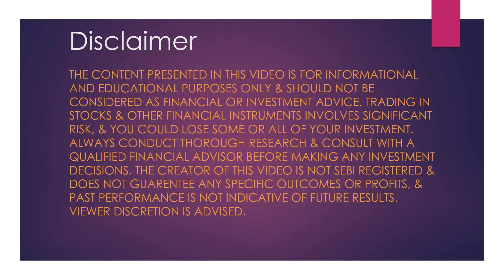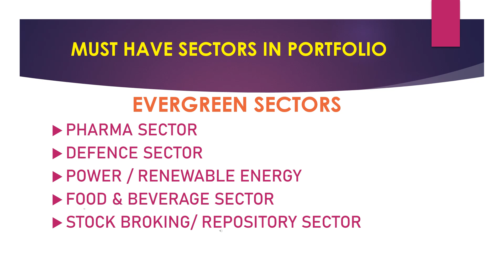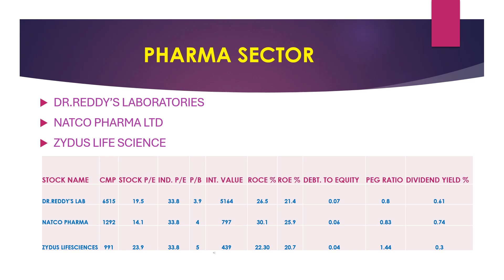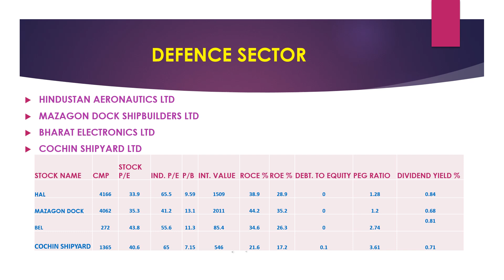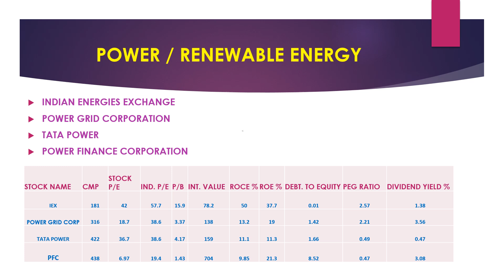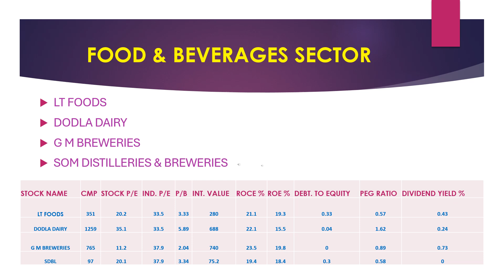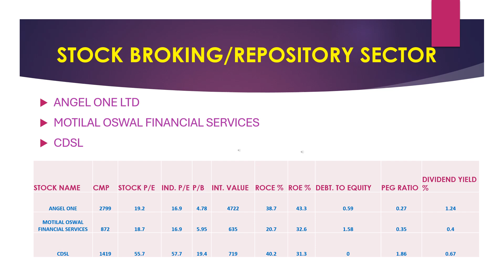MUST HAVE STOCKS IN PORTFOLIO|EVERGREEN SECTORS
Hello Friends
  I have explained about must have stocks in portfolio in EVERGREEN SECTORS in this video.

DIWALI STOCK PICKS - five stocks at good price that can give good return in next diwali